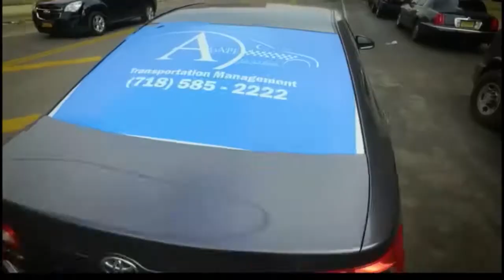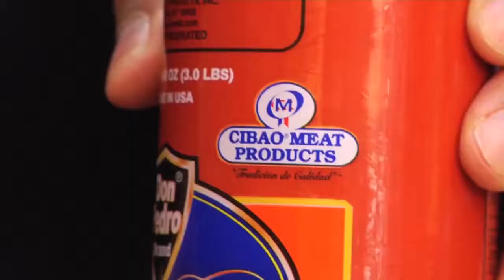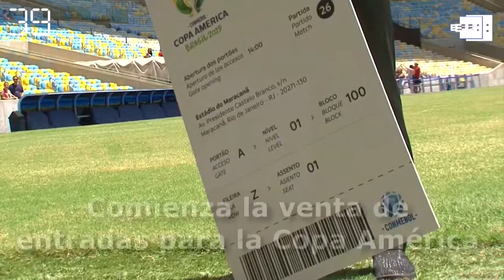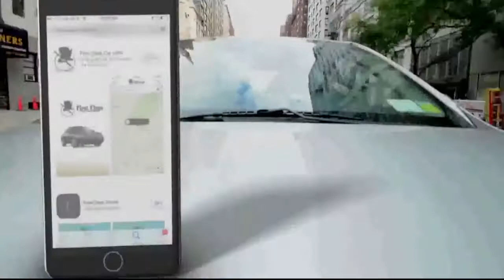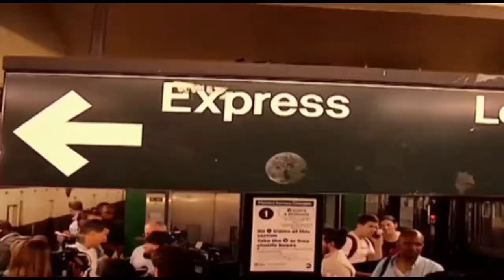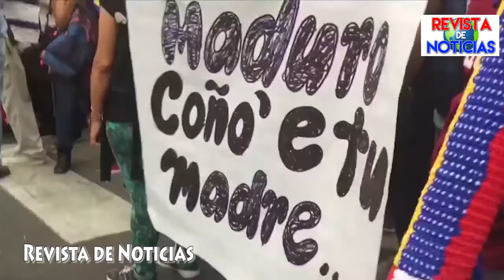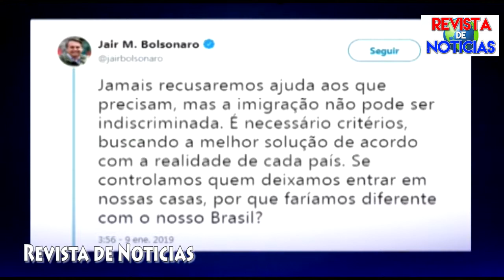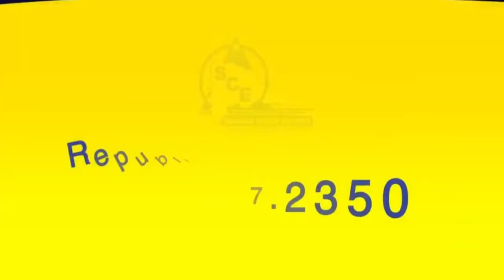Revista de Noticias, sabado12 de enero 2018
Revista de noticias es un resumen  semanal de las actividades de la comunidad dominicana e hispana en los Estados Unidos con reportajes entrevistas, noticias Dominicanas e Internacionales.
produccion Rafael Diaz.